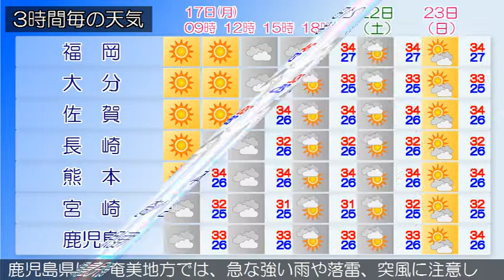2017/07/17 九州地方の天気予報 朝